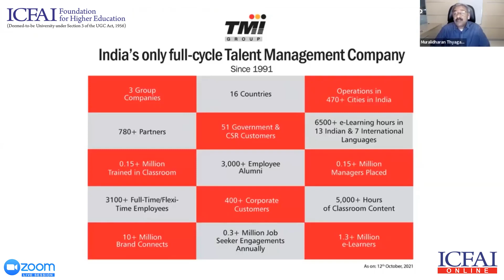Performance Management: Secrets Unveiled | Mr. T Muralidharan | ICFAI Online